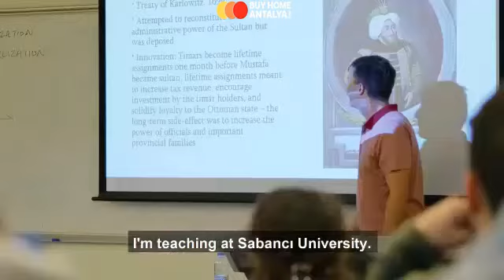Feelings of Living Permanent Foreigners About Turkey Part 1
Tel/ Whatsapp/ Viber/ Telegram/ İmo/ Signal